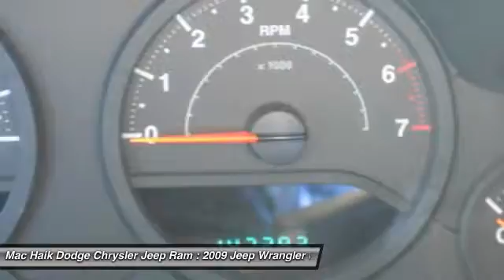2009 Jeep Wrangler Unlimited Temple TX 198746A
2009 Jeep Wrangler Unlimited X - $18138

5255 I H 35 South